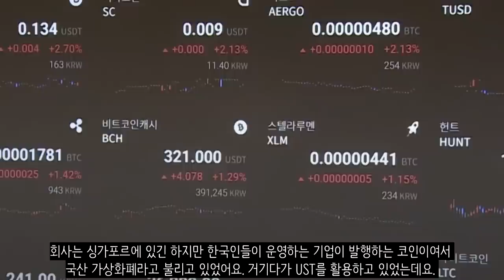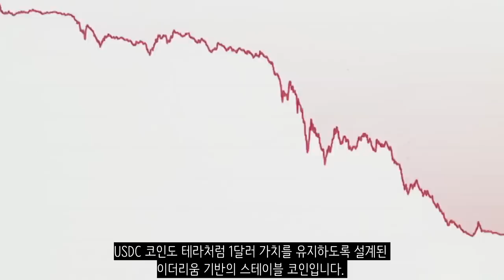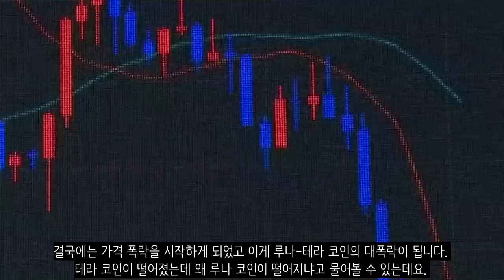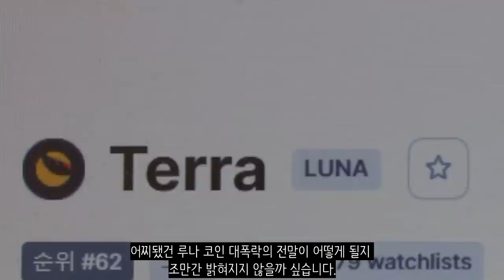'루나 코인 대폭락'의 권도형 체포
2022년에 코인 시장을 개박살 낸 사건이 하나 있었죠. 바로 루나 대폭락 사건입니다. 시가총액 5위 이내에 개당 10만원이나 하는 메이저 코인이 갑자기 -99.99%까지 붕괴된 사건입니다. 이게 어느정도인지 감이 안오시는 분들이 있을 것 같은데요. 10억원을 넣었다고 치면 4460원이 된겁니다. 그냥 휴짓조각이 되어버린거에요. 그런데 오늘 몬테네그로에서 루나 대폭락의 원인으로 추정되고 있는 권도형이 체포되었습니다.

국민일보(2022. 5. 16) - ‘피해액만 50조원’ 루나 패닉, 권도형 처벌도 어렵다
연합뉴스(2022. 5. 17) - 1주일만에 48조원 사라졌다…'루나 사태' 파장 어디까지 가나
매일경제(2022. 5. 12) - "가상화폐판 리먼사태 터졌다"…시총 50조 `루나` 99% 폭락
KBS(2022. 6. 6) - [테라·루나, 암호를 풀다]④ -99% 기록적 폭락, 사건의 전말은
JTBC(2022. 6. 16) - [단독] 권도형 '자금 세탁' 추적…"섬 하나 살 돈 벌었다 자랑"
매일신문(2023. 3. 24) - 권도형 체포에 美검찰 기소까지…처벌 가능성은?
KBS(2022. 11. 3) - ‘테라·루나 사태’ 권도형 대표 여권 무효화
SBS(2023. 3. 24) - '루나 사태' 권도형 몬테네그로서 체포…해외도피 1년만
경기일보(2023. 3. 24) - 테라·루나 폭락사태 핵심 권도형 몬테네그로서 체포